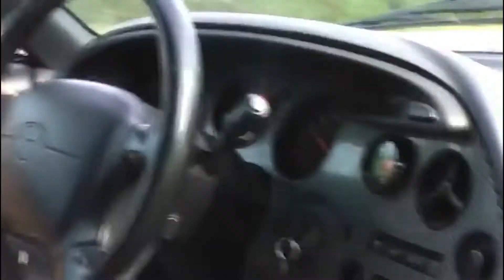When you THINK your FAST but THIS HAPPENS! | Daily Dose of cars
Today on the Daily Dose of Cars channel we can see supercar owners getting mad because they got beat by a sleeper 1000HP+  car. They think they are fast until boost hits and supras, civic, skylines pass them! Many sports car owners think they are fast but then this happened!

From 450hp big turbos Honda dc2, turbo e36 racing a Nissan GTR, BMW m6 drifts, launch control and boost power, TwinTurbo Nissan 370z going up against a mad GTR R35 Owner! sleepers with crazy loud exhausts... supercharged dodge hellcats with a screaming exhaust, Toyota Supra Loud straight pipe going against a bike and a Honda NSX, a BMW 335 gapping a Honda NSX, GSXR against an 850hp Supra, Audi 80, Old sleeper golfs, VW Colorado, big turbo Trabant and much more !!
We provide the best turbo sounds, flutter, etc...
I got you covered

Let's grow a strong community 👊🏼